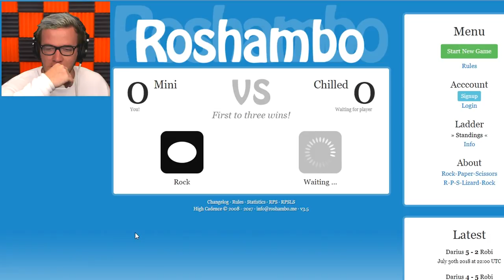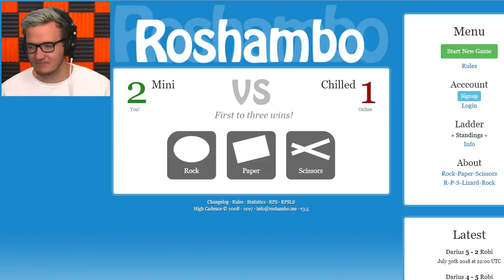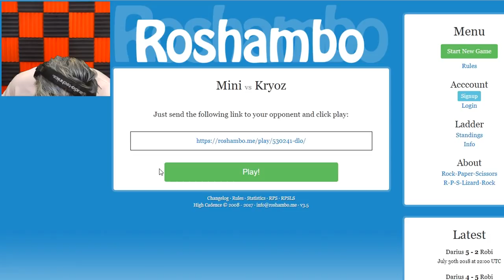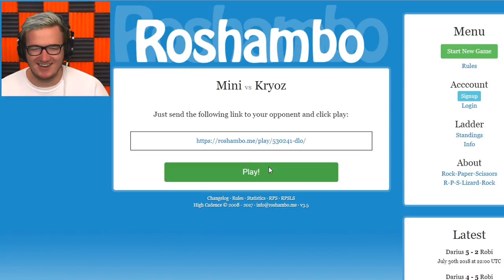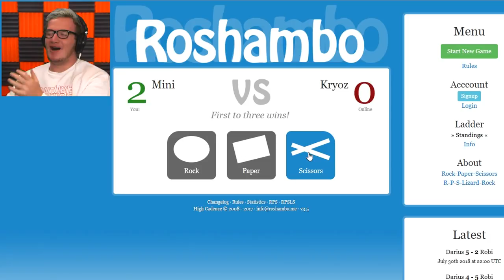The UNLUCKIEST Monopoly GAME You'll EVER Watch!!